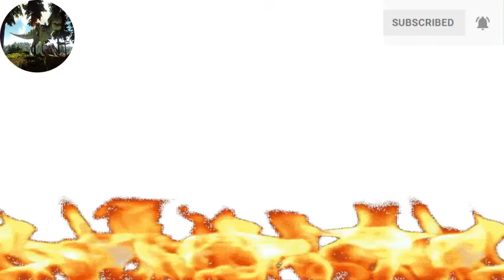FAKTA OURANOSAURUS | IGUANODON BERLAYAR SPINOSAURUS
Halo! kalian udah pada tahu belom ouranosaurus? kita akan membahas dino itu nih!

KITA JUGA PENGEN KALIAN VOTE DINO LEHER PANJANG FAVORITKU NIH!!! YAITU SAUROPOSEIDON, KEBURU DIUPLOAD!

Enjooooooooooooooyy!!